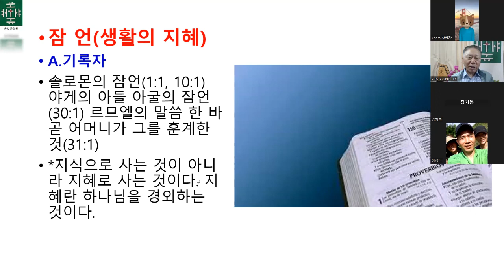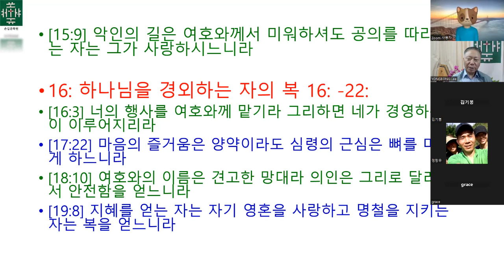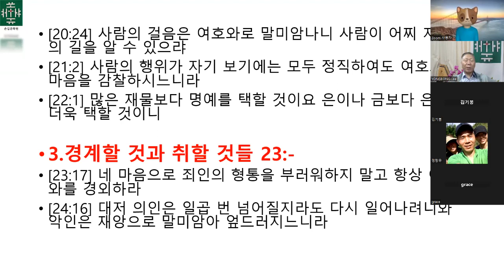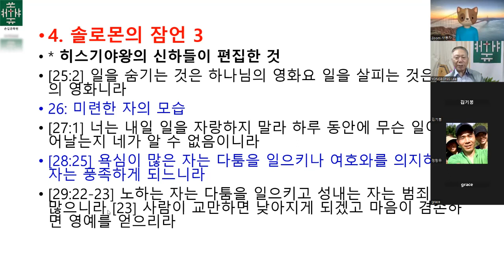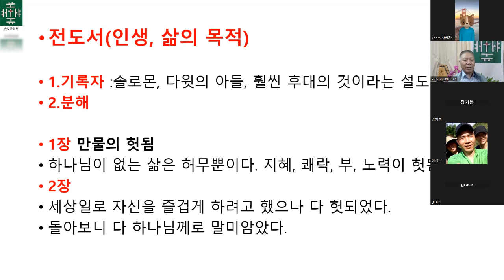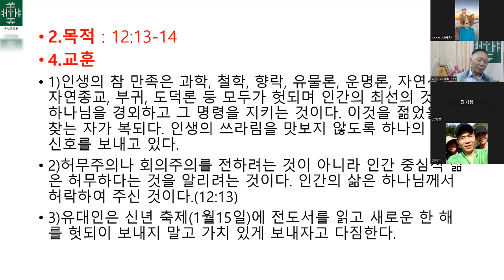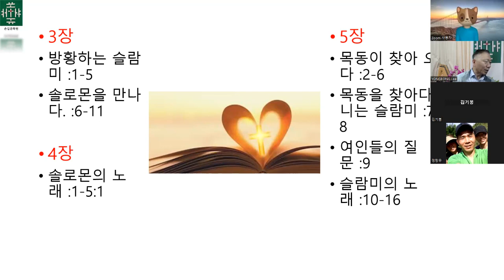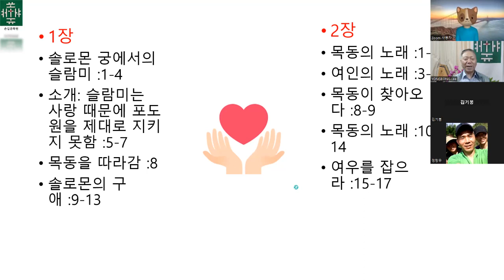20230602 시가서 2